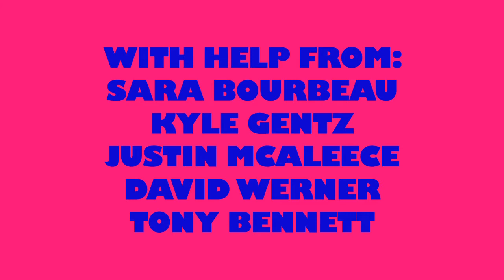Byron and Anthony's Summer Vacation